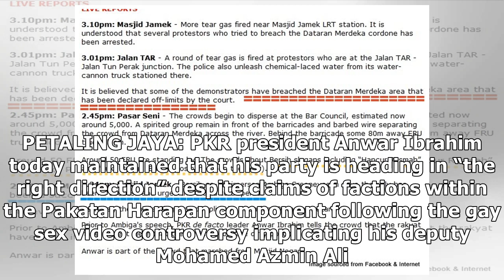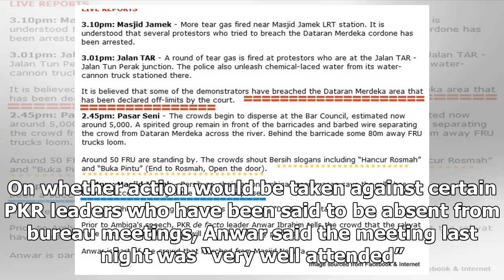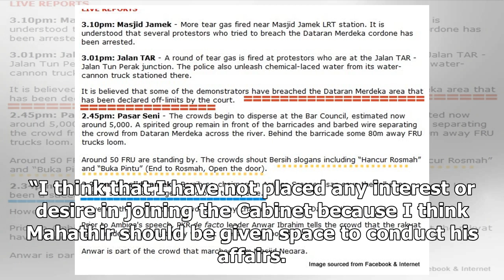PKR heading in the right direction, Anwar insists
PKR president Anwar Ibrahim. PETALING JAYA: PKR president Anwar Ibrahim today maintained that his pa...